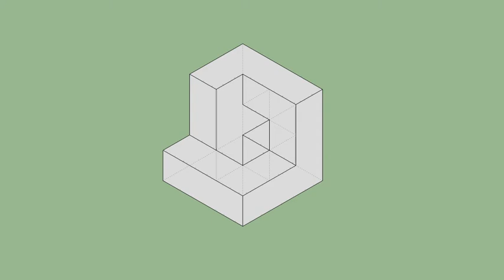育才出版-基礎圖學空間感練習本-第024頁第141題